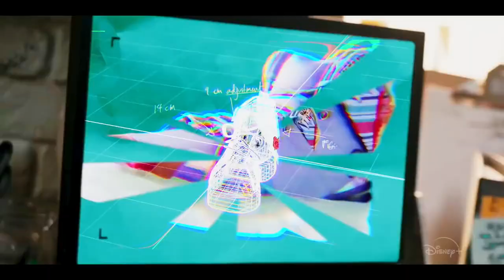🎬Sneakerella🔥Best Moments - Trailer🔥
When El, an aspiring sneaker designer from Queens, meets Kira King, the fiercely independent daughter of legendary basketball star and sneaker tycoon Darius King, sparks fly as the two bond over their mutual affinity for sneakers. With a little nudge from his best friend and a sprinkle of Fairy Godfather magic, El finds the courage to use his talent to pursue his dream of becoming a ‘legit’ sneaker designer in the industry.

CAST:
Kolton Stewart
Devyn Nekoda
Chosen Jacobs
John Salley
Robyn Alomar
Lexi Underwood
Juan Chioran
Yvonne Senat Jones
Bryan Terrell Clark
Robert J. Tavenor
Hayward Leach
Ryan Wilson

CREDITS:
Writer: George O. Gore II
Director: Elizabeth Allen Rosenbaum
Stunt Coordinator: Carson Manning
Stunt Coordinator: Chris Mark
Sound Re-Recording Mixer: David E. Fluhr
Writer: Tamara Chestna
Additional Casting: Natalie Hart
Co-Producer: Christopher Scott
Sound Re-Recording Mixer: Michael Perricone
Producer: Jane Startz
Production Design: Elisa Sauvé
Second Unit Director: Mohammad Ghorbankarimi
Additional Casting: Jason La Padura
First Assistant Director: Andrew Shea
Visual Effects Producer: Amanda Lariviere
Associate Producer: Anthony Gore
Script Supervisor: Brad Wetherly
Makeup Department Head: Brian Hui
Choreographer: Ebony Williams
Original Music Composer: Elvin Ross
Choreographer: Emilio Dosal
Art Direction: Greg Chown
Production Manager: Kim De Simone
Production Coordinator: Kyle Kitagawa
Casting Director: Leah Daniels Butler
Second Second Assistant Director: MK Morris
Set Designer: Mathew Birtch
Director of Photography: Matt Sakatani Roe
Stunt Coordinator: Max White
Second Assistant Director: Micah Warry-Smith
Assistant Art Director: Michael Chan
Art Direction: Michaela Cheyne
Writer: Mindy Stern
Storyboard Artist: Nicolas Mantzanis
Set Decoration: Patricia Cuccia
First Assistant Director: Patrick Hagarty
Executive Producer: Rachel Watanabe-Batton
Associate Producer: Reigh Casimir
Special Effects Coordinator: Rocco Larizza
Hair Department Head: Rukey Styles
Second Assistant Director: Sarah Campbell
Location Manager: Shaun Cengiz